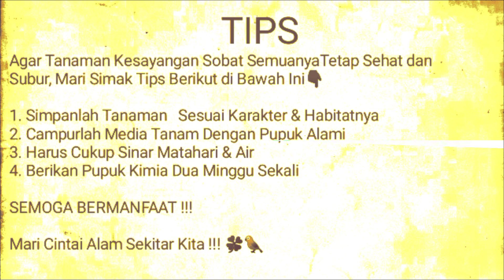Keladi Rontok Jangan Dibuang, Umbinya Masih Bisa Hidup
Keladi rontok daun membuat pemiliknya kecewa bahkan tak jarang yang membuangnya, padahal umbinya masih bisa hidup, makanya sebelum membuangnya periksa dulu, alakampunk channel 🍄🌿🍁🦜🦩🦘